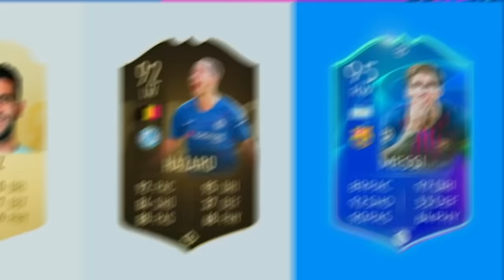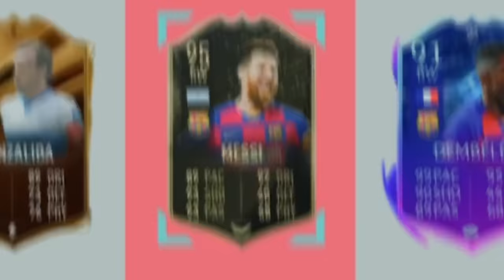I Got Messi in Every FIFA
IGNORE TAGS,
futcrunch, danny aarons, FIFA 22, fut 22, danny aarons, w2s, fut crunch